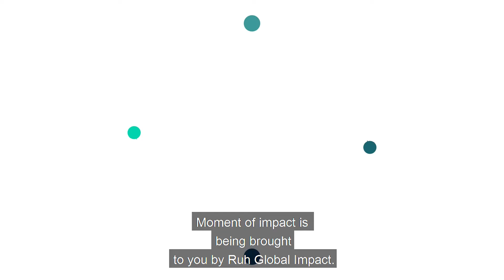Moment of IMPACT: Talk to Me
In this installment of Moment of Impact, LaMondre shares personal experience and emphasizes the importance of consulting the experts.